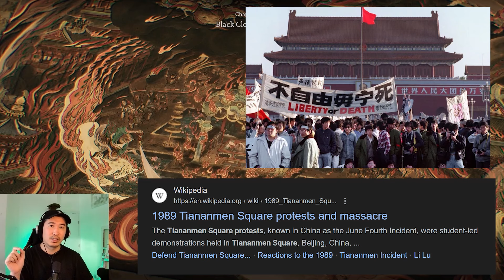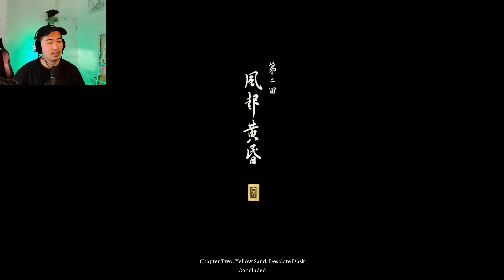Japanese Plays BLACK MYTH WUKONG | CHAPTER 2